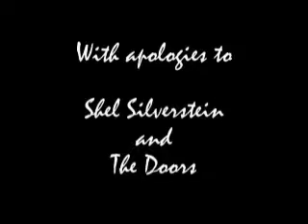L.A. Unicorn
The Unicorn revisited